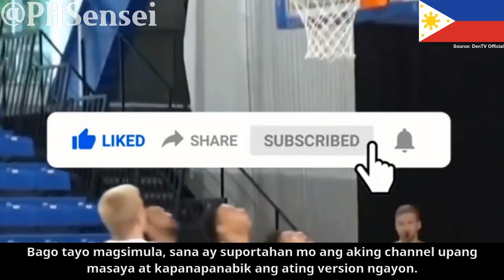Napakahalimaw ng ginagawa ni Coach Chot Reyes, kasama pa si Rhenz, sa final na pool!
Nabadtrip si Jordan Clarkson sa ginagawa ni Coach Chot Reyes sa kanyang paghahanda para sa laban. Napagod siya sa mga nakakapagod na ensayo at hindi niya nagustuhan ang paraan ng pagsasanay ni Coach Chot. Samantala, natuwa si Rhenz dahil napili siya na maging bahagi ng final pool ng koponan. Dapat mo itong mapanood para malaman kung ano ang magiging epekto nito sa huli.